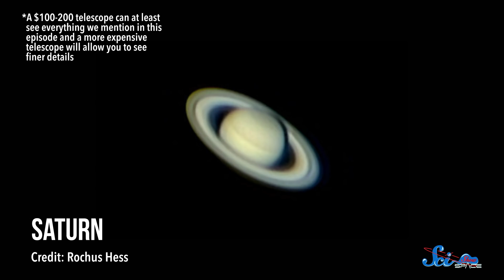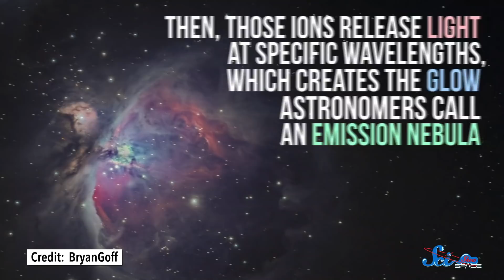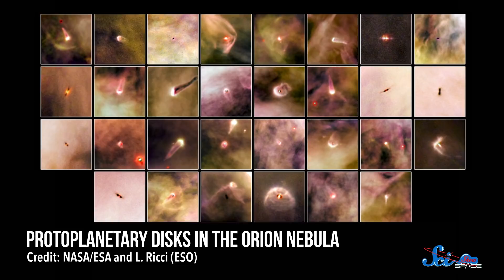3 Amazing Objects to Check Out with Your New Telescope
When astronomers study the universe, they’re often using telescopes that cost millions or even billions of dollars to build. Luckily for the rest of us, there are still plenty of incredible things to see in the sky with the more affordable models.

We make science kits now! to learn more, order one online, or find them in a store near you.